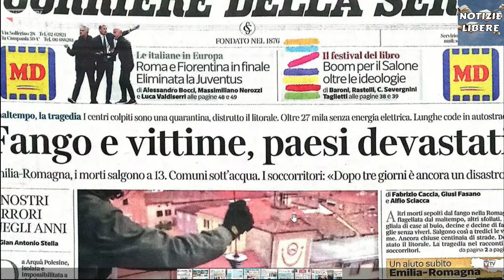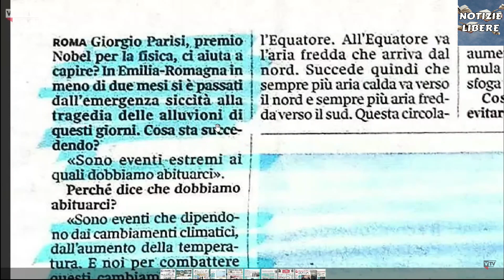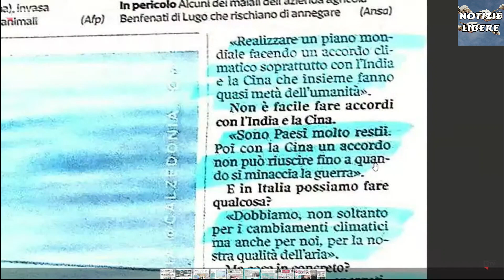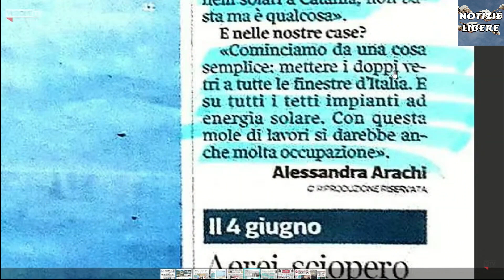L'emergenza climatica è l'ennesima invenzione dei poteri globalisti - con Francesco Toscano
Discorso critico sui cambiamenti climatici e sull'alluvione in Emilia Romagna il 16/05/2023. Buon ascolto.